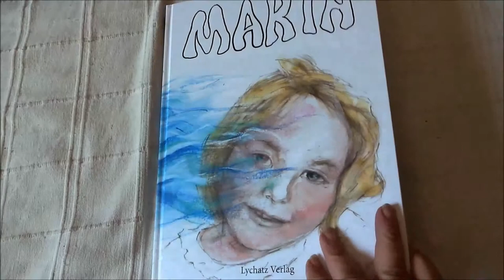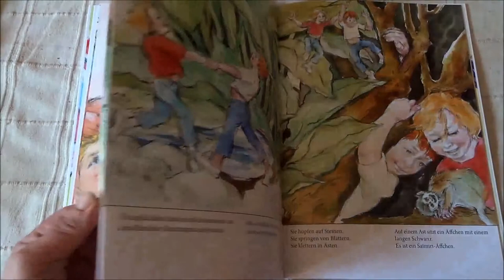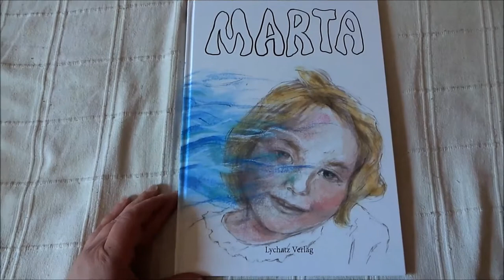Blick ins Kinderbuch: "Marta" von Hetty Krist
Für mein Kinderbuchblog Kinderbibliothek gebe ich einen kleinen Einblick ins Buch "Martha" von Hetty Krist.

Kurzbeschreibung:
Marta kann sich nicht alleine bewegen, nicht mit anderen Kindern spielen und nicht sprechen. Und dennoch wird Leon ihr bester Freund. Denn trotz Martas Behinderung erlebt Leon so viele Abenteuer mit ihr. Komm mit.

Hetty Krist: Marta
Lychatz Verlag, Leipzig 2013
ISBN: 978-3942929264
Ausstattung: 36 Seiten, Hardcover
Preis: 9,95 €